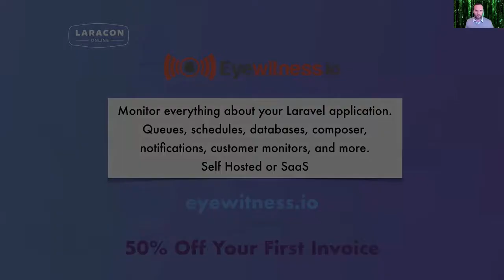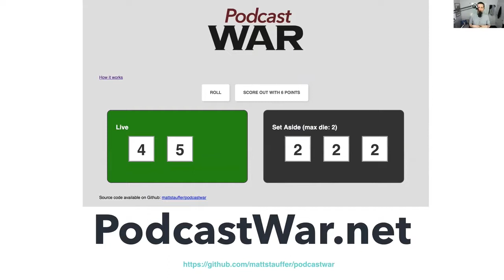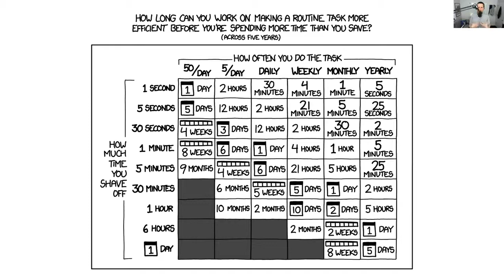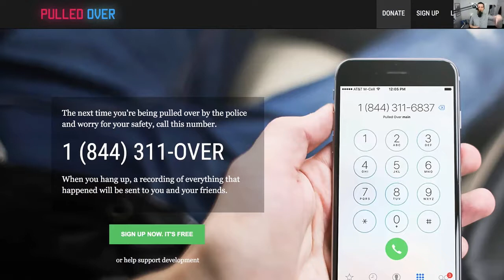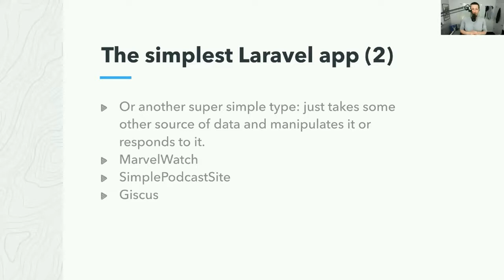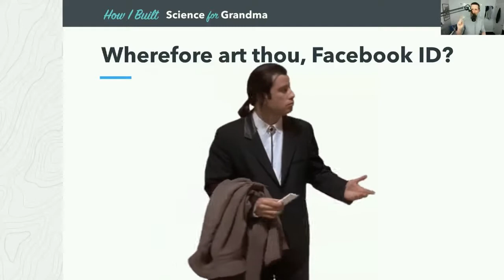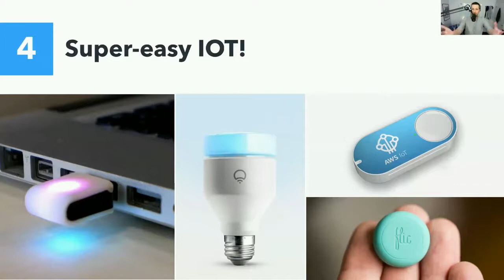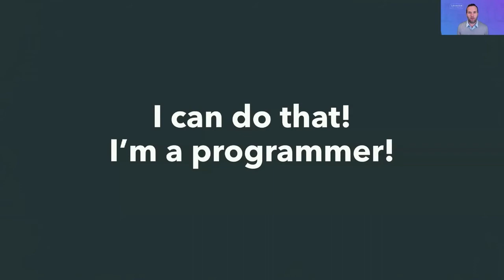Using Laravel for Fun (and profit?) - Matt Stauffer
Using Laravel for Fun and Profit is a talk by Matt Stauffer at Laracon Online Winter 2018